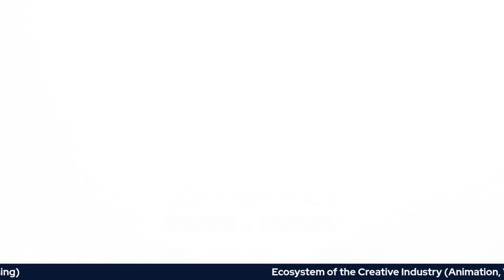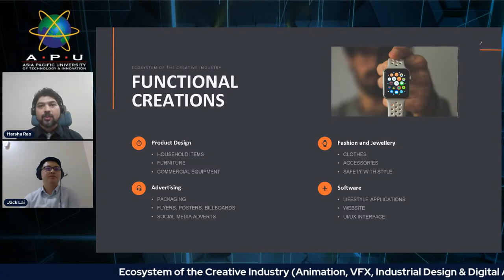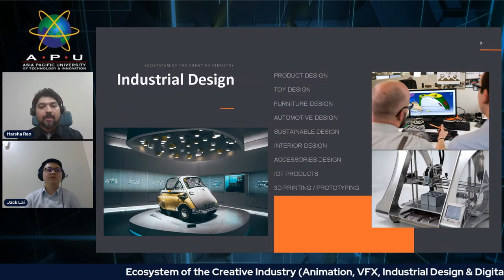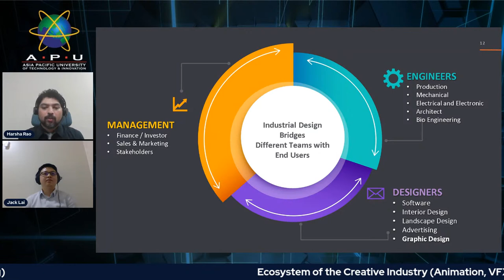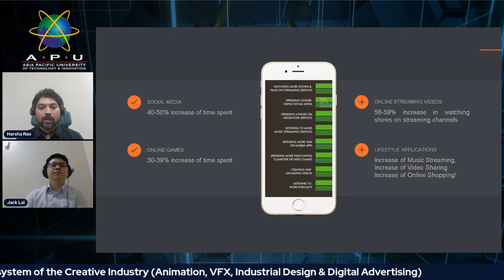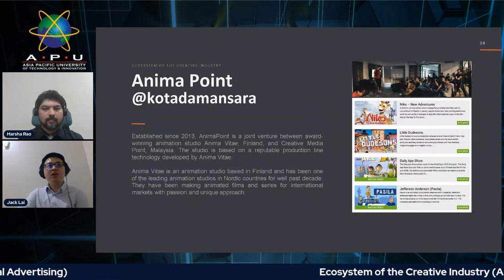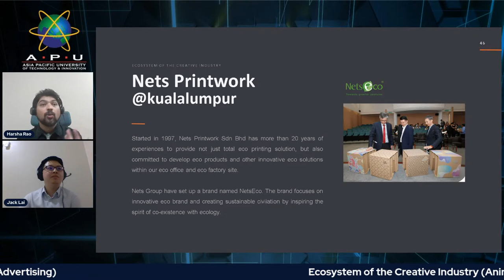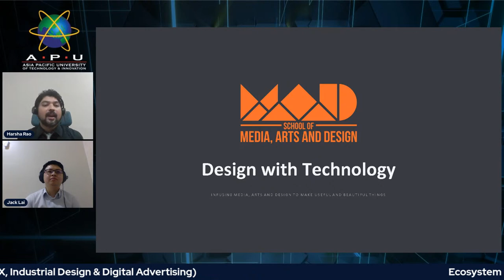Ecosystem of the Creative Industry (Animation, VFX, Industrial Design & Digital Advertising)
This session will look into the entire ecosystem of the creative industry from art to technology based. You will be able to find out what are the possible solutions creativity skills can provide in various industries. The recent Covid-19 is an unfortunate event; however it also opened up a brand new world for more creative opportunities! Come and find out how you can pick up such skills and to which industry that you can apply to.